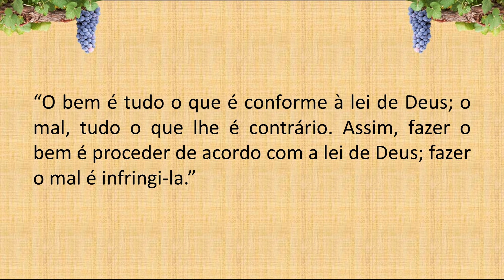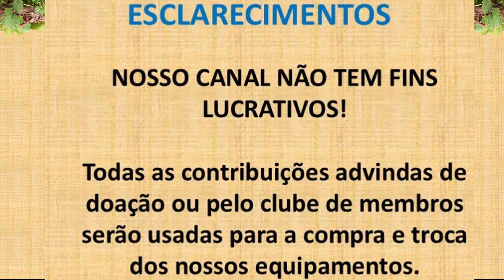LIVRO dos ESPÍRITOS PERGUNTA 630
630. Como se pode distinguir o bem do mal?

“O bem é tudo o que é conforme à lei de Deus; o mal, tudo o que lhe é contrário. Assim, fazer o bem é proceder de acordo com a lei de Deus; fazer o mal é infringi-la.”